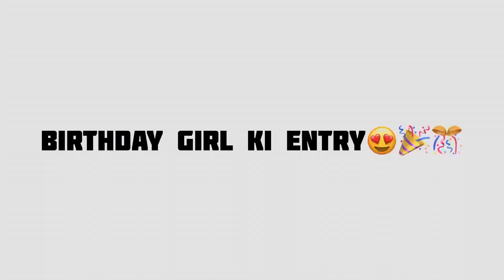Mummy Aur Chachu Ka Birthday 🎉🎂 || Part 1 || Tofiq Alfiya❤️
Mummy or Chachu Ka Birthday 🎉🎂 || Part 1 || Tofiq Alfiya❤️